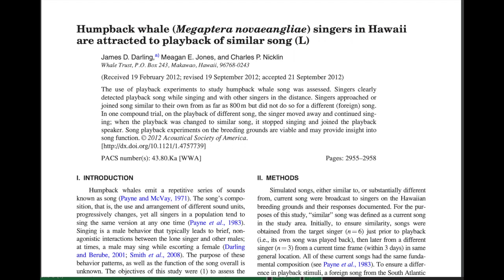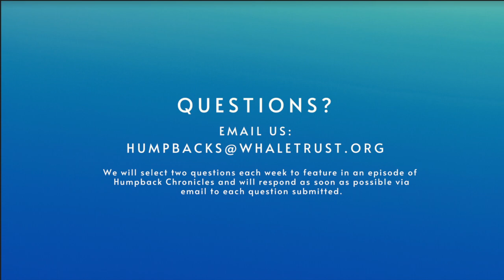Humpback Chronicles, Episode 11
Whale Trust Research Photographer Flip Nicklin hosts a weekly talk story about humpback whales and the history of whale research.

In this week's episode, Flip is joined by Whale Trust co-founder Dr. Jim Darling to discuss how song playback studies have shaped what we know about humpback whale song in Hawaii.